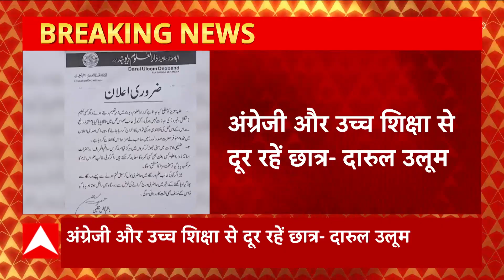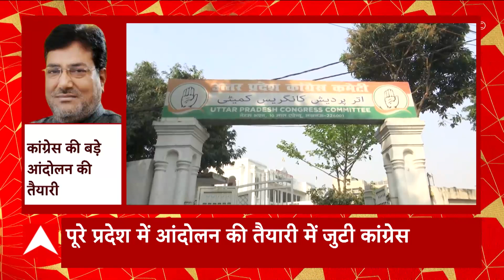Saharanpur : दारुल उलूम देवबंद का छात्रों को आदेश, बोले- अंग्रेजी और उच्च शिक्षा से दूर रहें छात्र